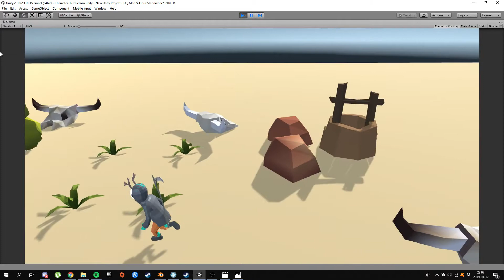Test Unity 01